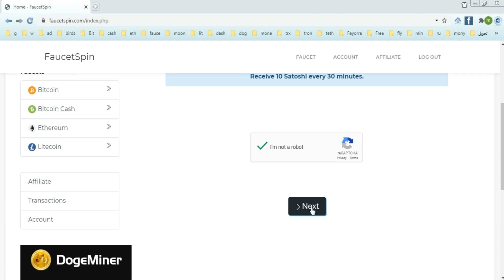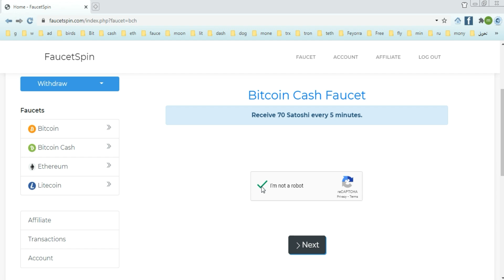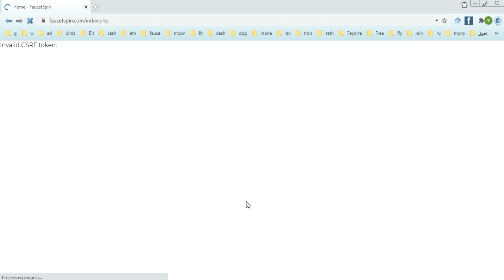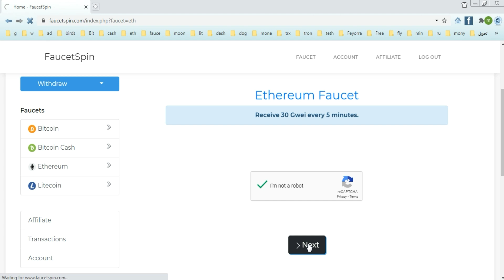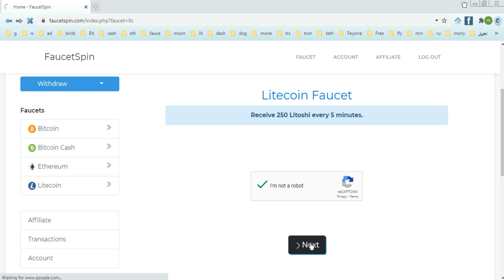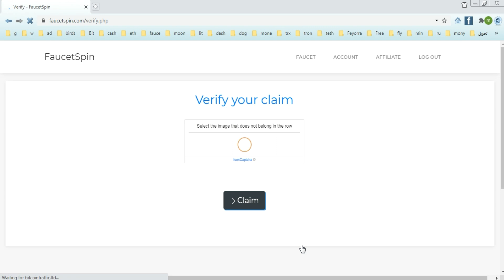faucetspin شرح موقع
التسجيل في موقع
expresscrypto.io
التسجيل في موقع
faucetpay.io
Faucets
Bitcoin Faucet
Bitcoin Cash Faucet
Ethereum Faucet
Litecoin Faucet

Join one of the highest paying multicoin faucets
Earn Bitcoin, Bitcoin Cash, Ethereum and Litecoin at one place
Bitcoin
XRP
US Dollar
monero
doge miner
miner
faucetspin
dash